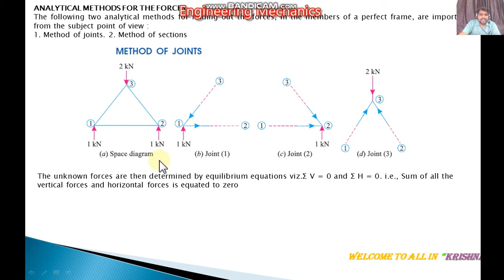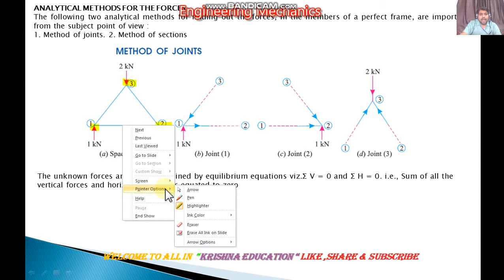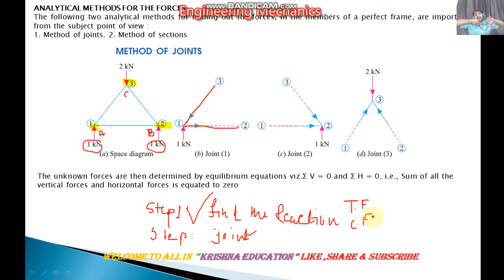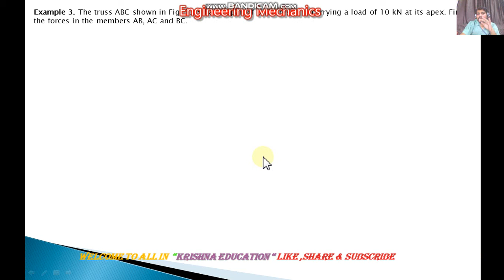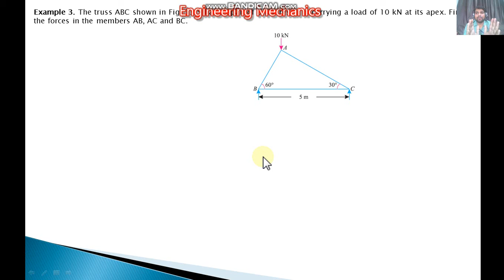Trusses or Frames I Engineering Mechanics I B.Tech & Diploma I AKTU I Subhash Sir I Part-05 I L-50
Trusses or Frames I Engineering Mechanics I